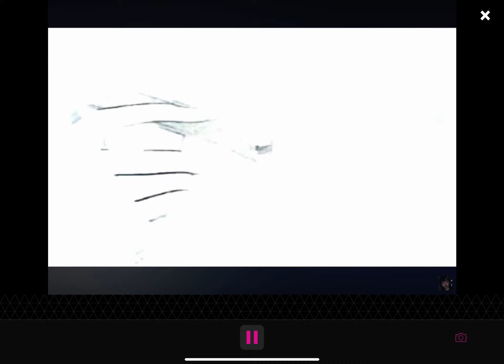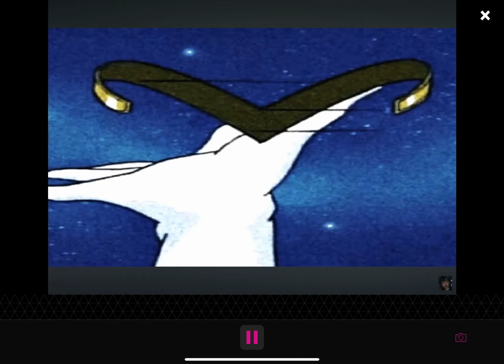Tell em X Rock and Roll [prod. vmeshbeats] [slowed & reverb] but it’s slightly low pitched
Mashup produced by vmeshbeats in 2021.